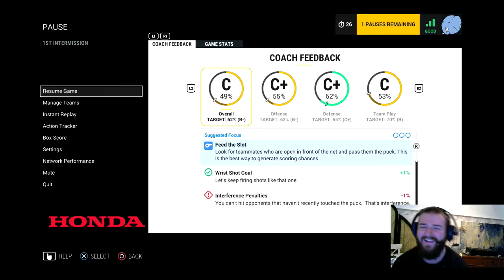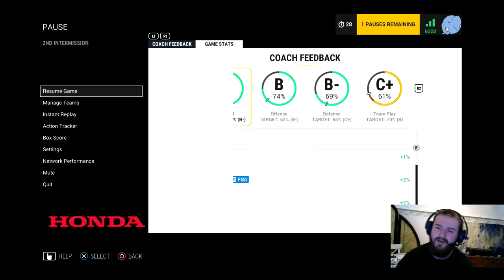Barn Burner, OT Thriller! - HUT Live Comm + Team Show Off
Huge updates to the HUT squad!